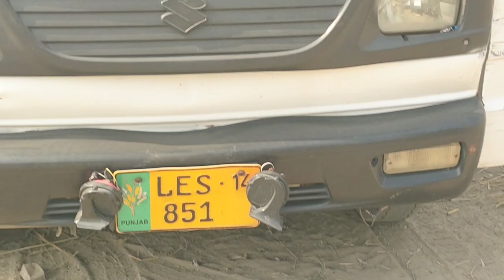First timer cow For Sale in Pakistan | 03008754743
ہمارے ہاں ہر قسم کی جرسی فریزین آسٹریلیین اور کراس گائے کی خریدوفروخت کی جاتی ہیں۔ اور 💯 فیصد گارنٹی شدہ جانور سیل کیے جاتے ہیں__

رابط نمبر 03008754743 بونگہ حیات پاکپتن شریف